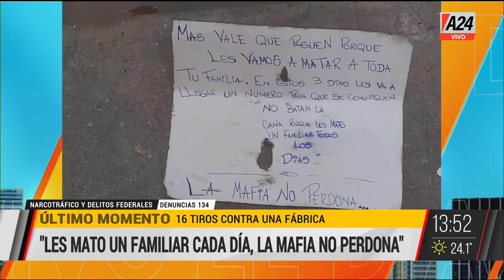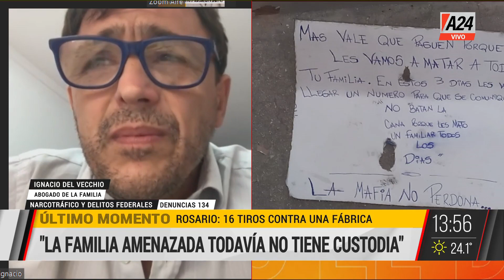🚨 ROSARIO NARCO: "Les mato un familiar cada día, la mafia no perdona"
🔴 16 disparos contra el frente de una fábrica.

"Paguen porque sino los vamos a matar a todos" - así fue el mensaje extorsivo que dejaron pegado en el frente de la fábrica.